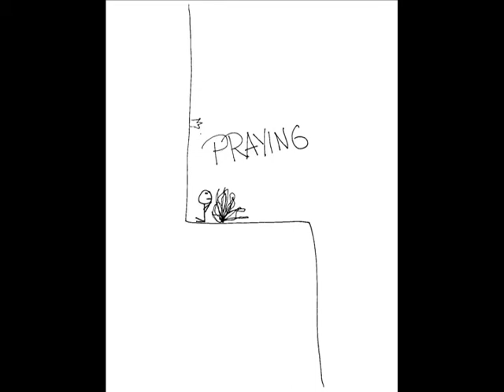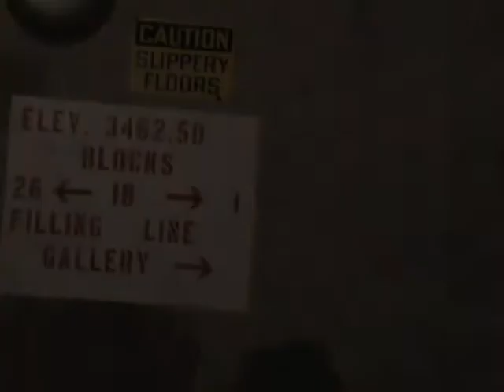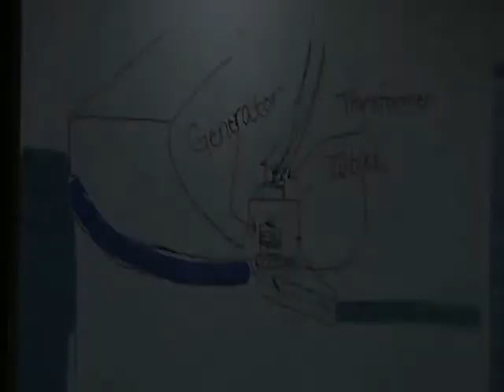YellowTail Dam by Kim Tia nd Delvin